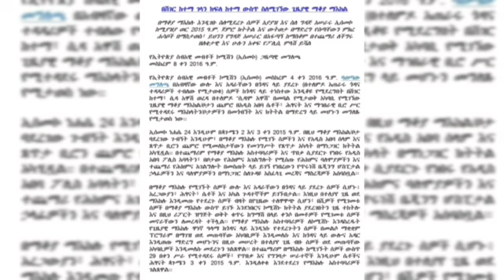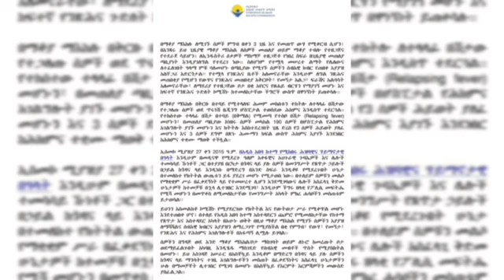በትግራይ_ማቆያ_ማእከል_ተቆቆመ በሊብያ_ሰላማዊ_ሰልፍ_ተጀመረ ኢሰመኮ_ምን_አለ?እና_የእለቱ_አበይት_ዜናዎች